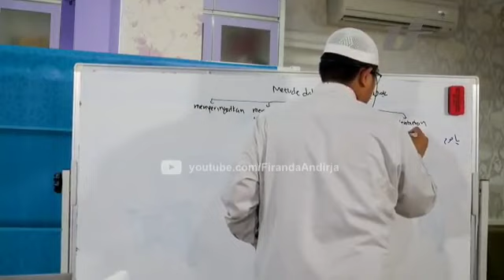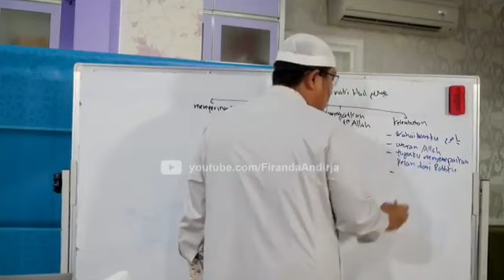Nabi Hud 'Alaihissalam mendakwahi kaumnya dg kelembutan